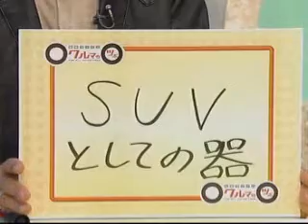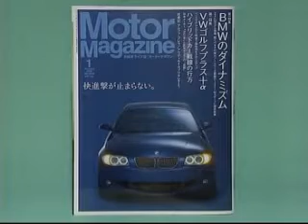#37.クルマのツボ トヨタ RAV4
#37．トヨタ　RAV4　Ｇ　４ＷＤ